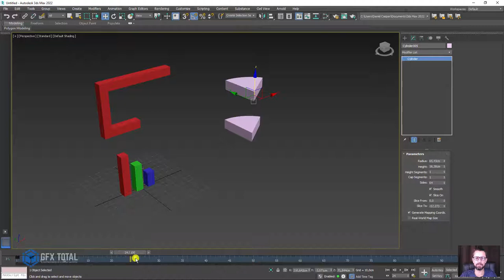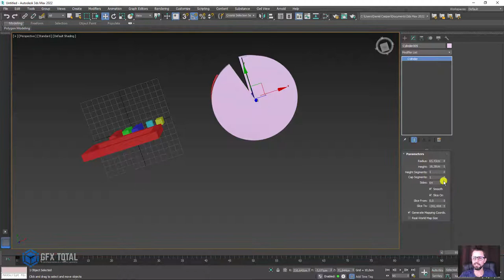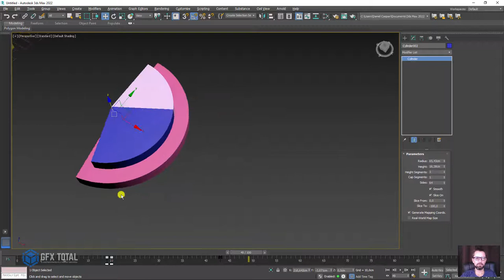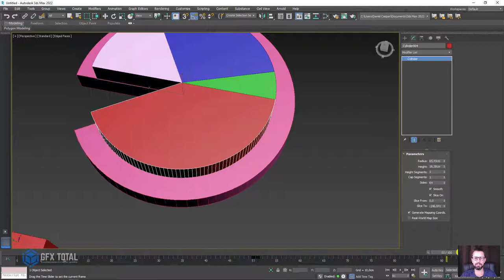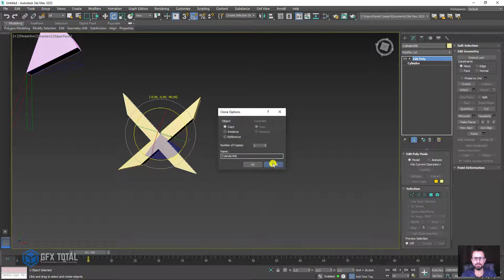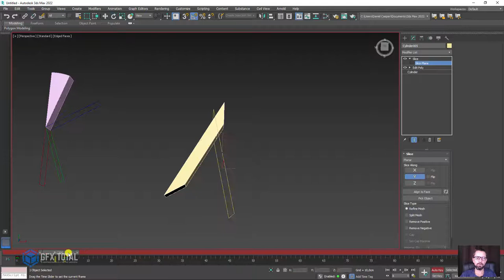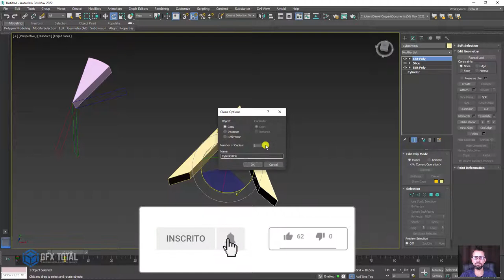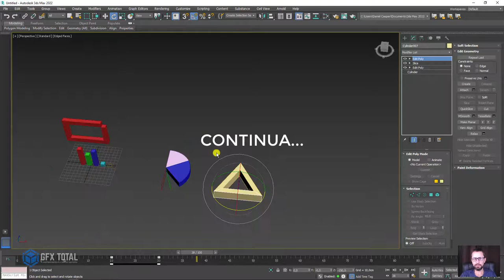Tutorial 3ds Max - Animar Evolução de Geometrias 3D - Parte 03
🤓 👉 Atendendo a mais um pedido de nossos inscritos, hoje aprenderemos como criar animações de evolução em geometrias. Este tipo de animação 3D é muito utilizado em infográficos, apresentações e até mesmo em introduções de canais no Youtube.

🔗Links úteis
Introdução ao Autodesk 3Ds Max – Primeiros Passos